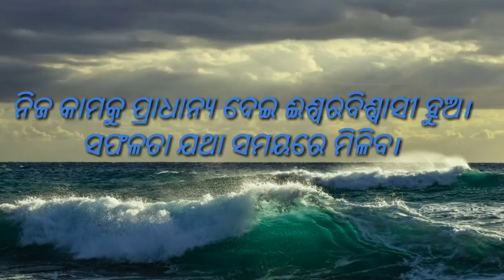SUCCESS MANTRA||BY MOTIVATION MASTER ODIA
ଏହି video ରେ କିଛି ଓଡ଼ିଆ  ପ୍ରେରଣା କଥା କୁହାଯାଇଛି।